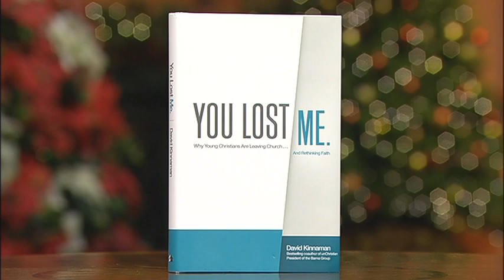"You Lost Me: Why Young Christians Are Leaving Church And Rethinking Faith" -- David Kinnaman 1/2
David Kinnaman is President of the well known Barna Group
His Book --"You Lost Me." Available online through his website.
David uncovers the current state of the Church and family, as well as the issues between family and
technology.